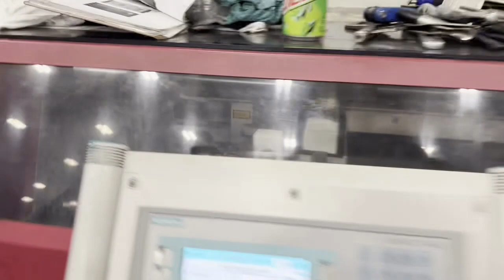Behringer HCS 160 CNC Automatic High Speed Circular Saw w/ Bar Loading Magazine(2012)